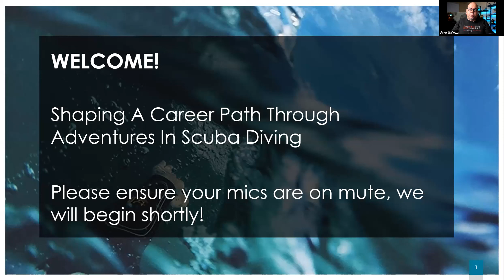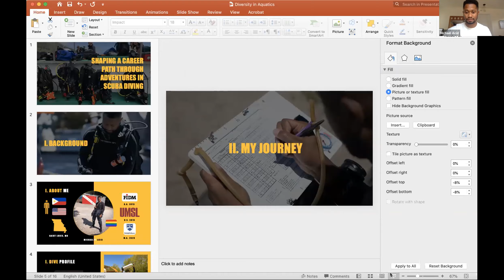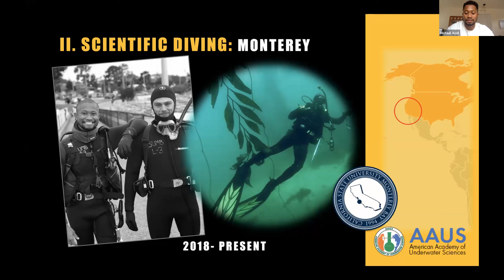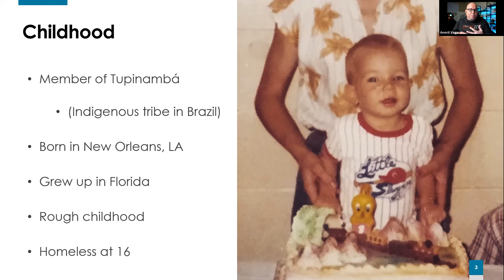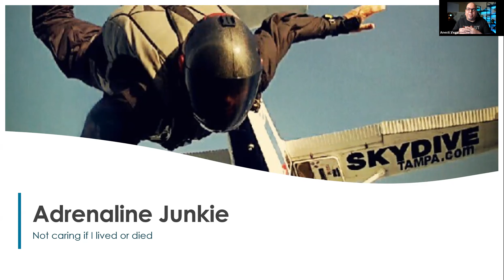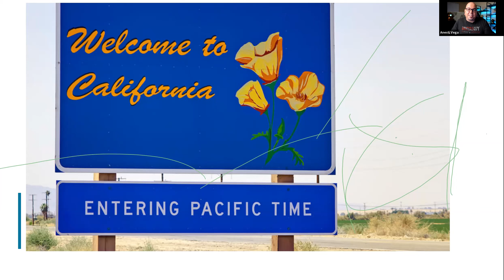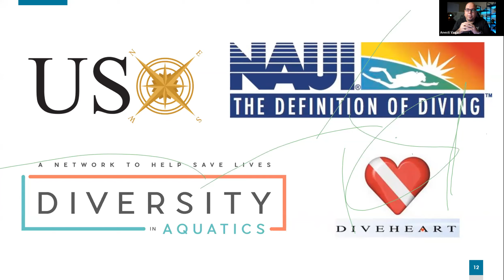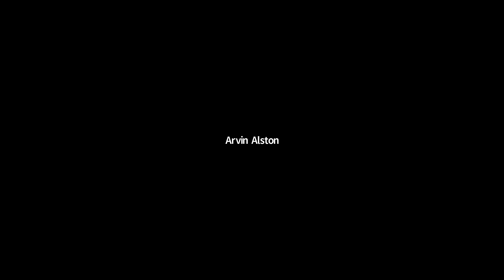Shaping A Career Path Through Adventures In Scuba Diving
Diversity In Aquatics Webinar Series:
Join us for a reflective discussion about how scuba diving inspired two military veterans to switch gears in their life and pursue careers in the environmental and marine science fields without a traditional science background, and how you can too.
Michael Dorian Acid is a bi-racial United States Navy veteran, professional diver, and environmental scientist who currently provides biological and consulting services via environmental compliance to large firms, like PG&E. After ten years of international,multi-disciplinary professional experience, Michael is focusing and dedicating his career to environmental protection and ameliorating the link between humans and the planet.
Michael is a recipient of several accolades, including a Humanitarian Relief medal; Benjamin A. Gilman Scholarship; Travis Manion Fellowship; Center for the Blue Economy Fellowship; and a participant of Japan’s Kakahashi Program. Michael is a certified PADI Divemaster and AAUS trained scientific diver with marine conservation experience from the Indo-Pacific waters of Madagascar to the rocky reefs of coastal California.
Michael holds an MA in International Environmental Policy with an emphasis in Sustainability Management and French from the Middlebury Institute of International Studies

Anesti Vega serves as the Scuba Council Chair for Diversity In Aquatics and is an Indigenous Brazilian-American, US Army combat veteran, scuba instructor and oceanographer. He is also the Executive Director of USX, a nonprofit scientific research agency that connects military veterans with STEM field research opportunities. Anesti had a longstanding career in strategic communications post military service, until getting scuba certified inspired him to shift careers into the ocean sciences and bridge the two fields as an ocean science communicator.
Combined with numerous awards and accolades in filmmaking, photography and digital media production, Anesti has also attained such achievements as PADI Elite Instructor award, Environmental Educator of the Year, and NASA Scholars Program. Anesti has been scuba diving for 10 years with the last 4 as a professional, with both PADI and NAUI and has led scientific diving operations as an Expedition Leader in California, Hawaii and Florida.
Anesti is currently formalizing his professional experience in field research operations by attending the Florida Institute of Technology, double majoring in Oceanography and Strategic Communication, where he also runs the Scuba Diving program